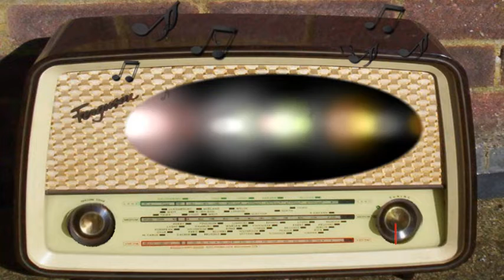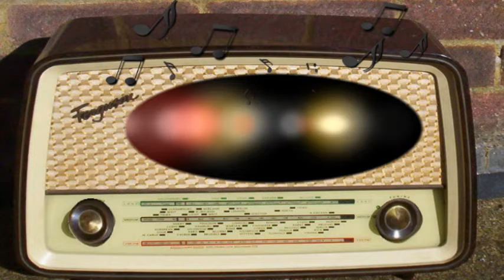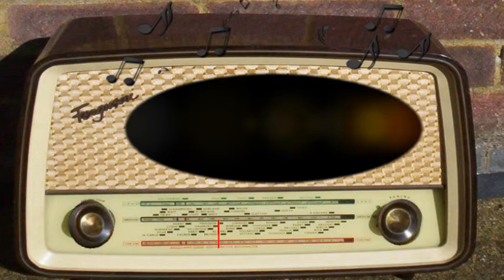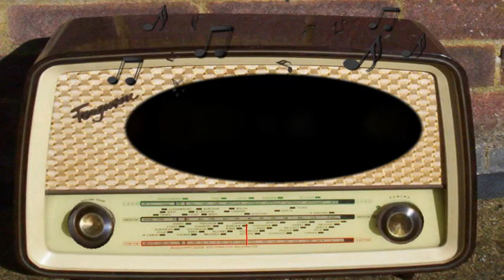Treasury Salute: Major Greg Boyington (August 21st, 1944)